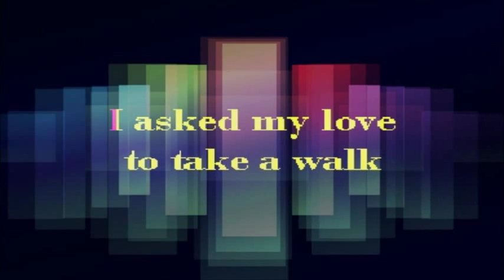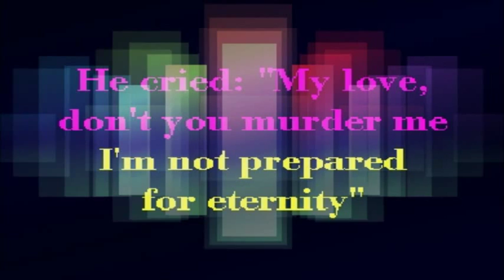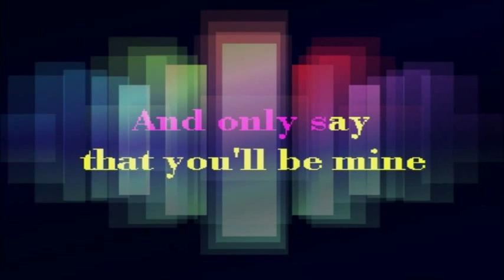Banks of the Ohio (Karaoke)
ONJ cover from SingSnap.